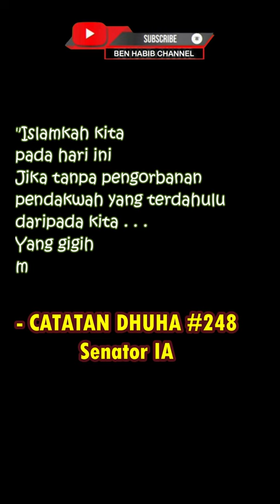Catatan Dhuha 248 - Senator Idris Ahmad